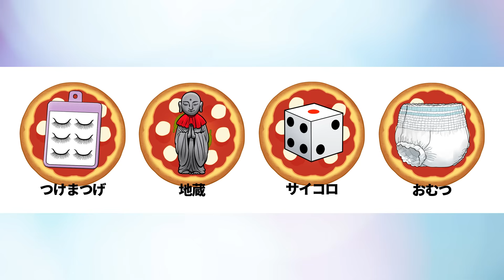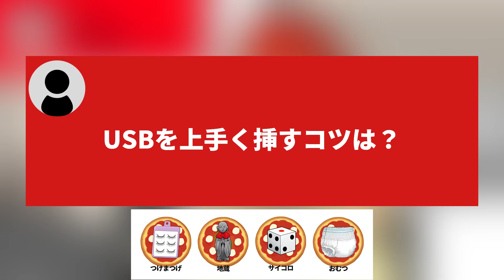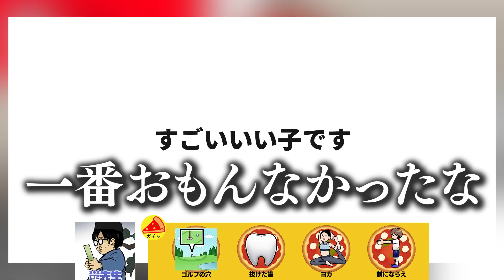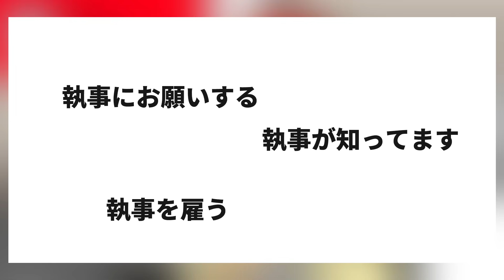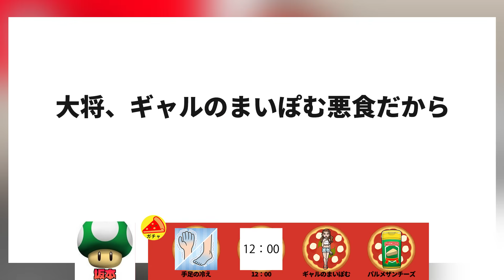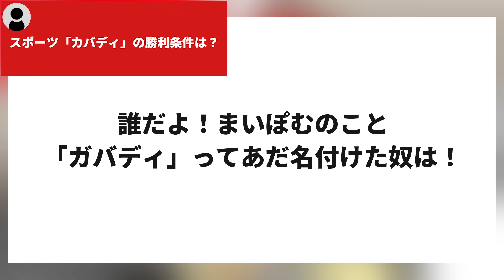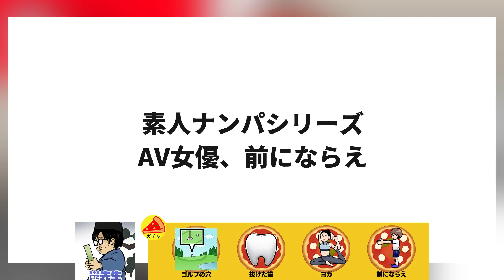【絶望スケイプ】幕末志士・最俺・MSSPの偉人たちが駆け付けた！【偉人 前編】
原案：『キャット＆チョコレート』シリーズ
ゲームデザイン：秋口ぎぐる（川上 亮）
発売元：株式会社幻冬舎
イラスト：まいきち様　@maikichiii
編集：JUMP

●絶望スケイプの再生リストはコチラ！